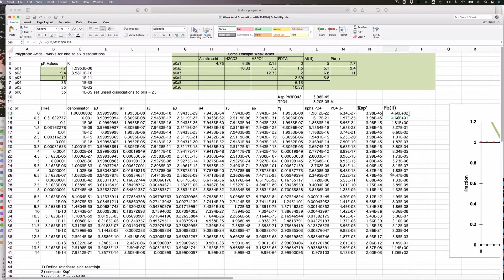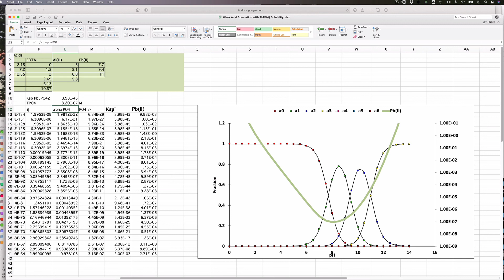Solubility of lead phosphate